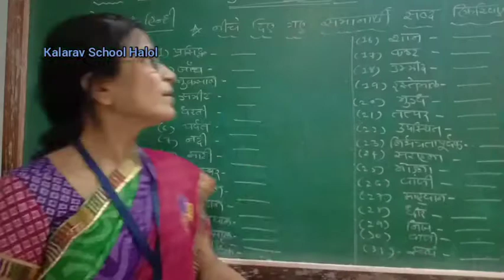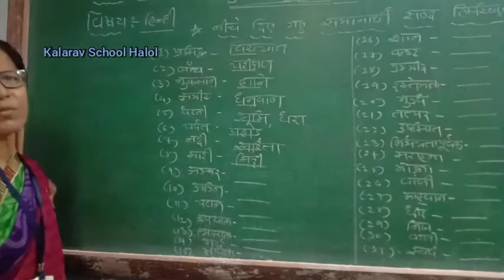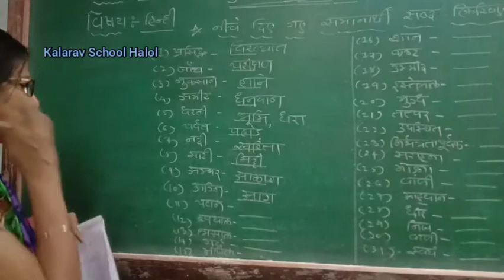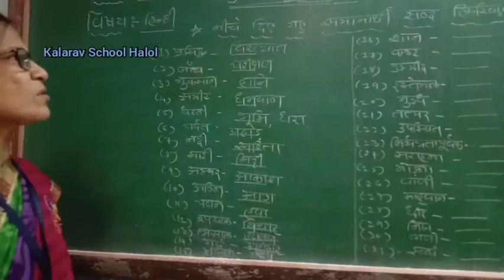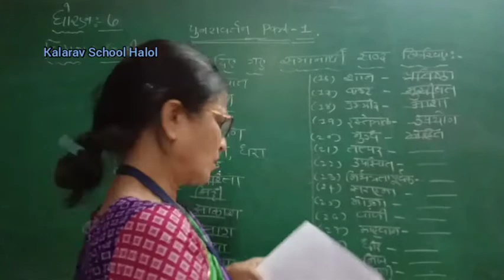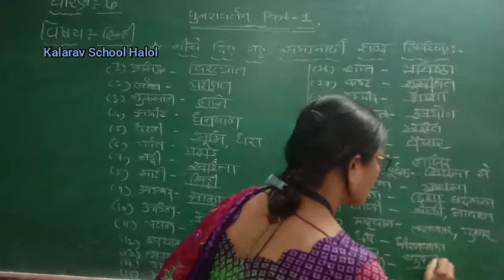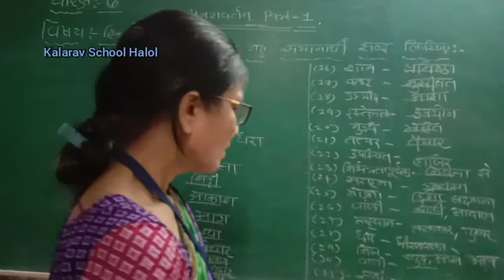STD -7 GM HINDI PUNRAVARTAN PART -1